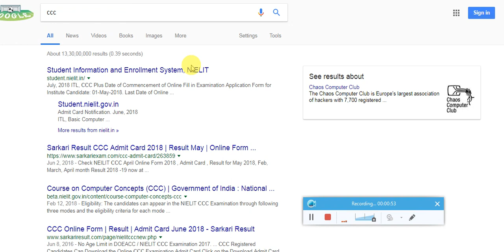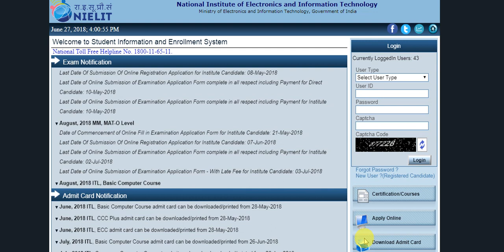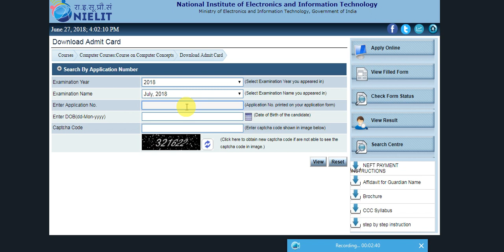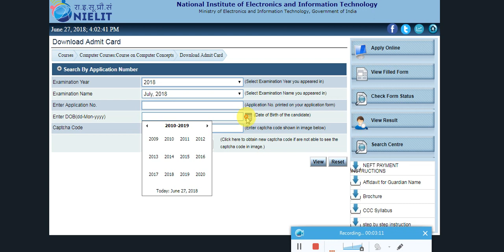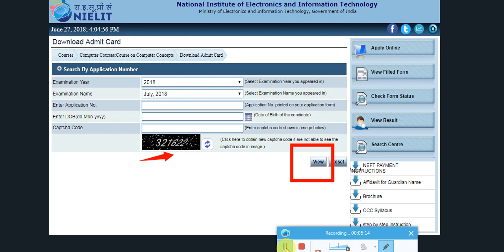Nielit ( CCC ) जुलाई के प्रवेश पत्र आ चुके है इस तरह करे अपना एडमिट कार्ड डाउनलोड